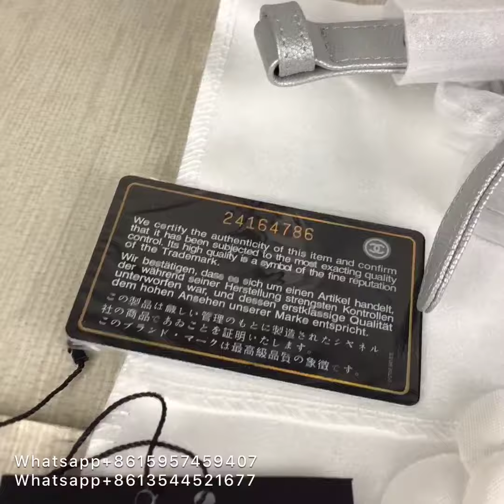Chanel 2018 new early spring classic mouth cover granule embossed calf skin by wade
by Wade lordkicks